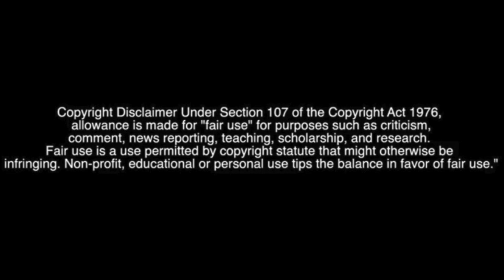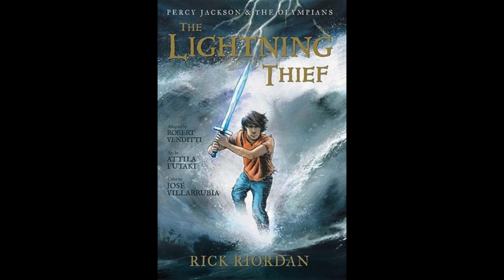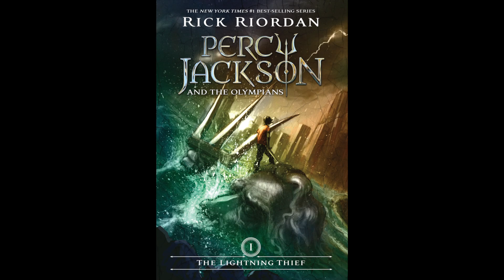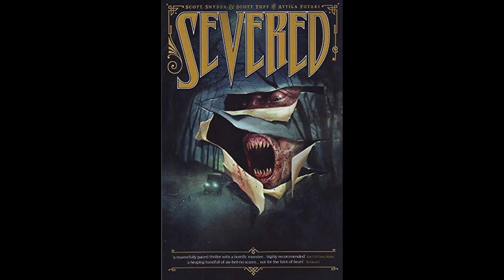Mythology Month: Percy Jackson & The Olympians: The Lightning Thief Comic Adaption (Comic Review)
Summer might be rapping up, but it never a bad time to go camping.